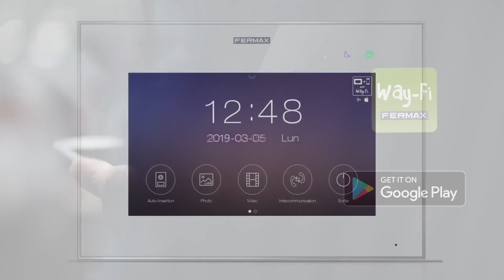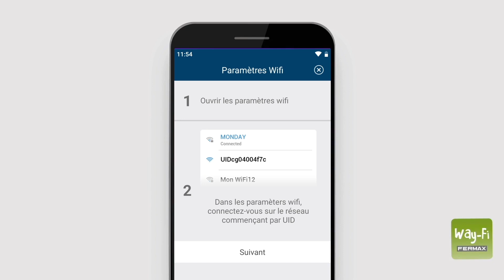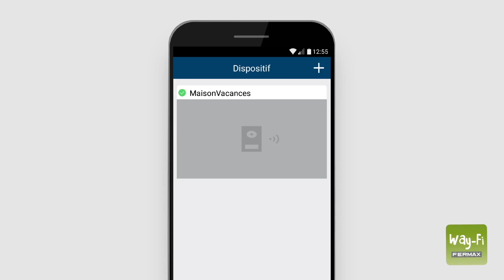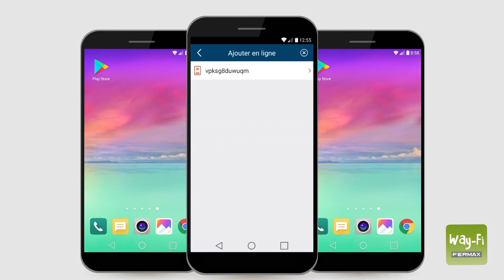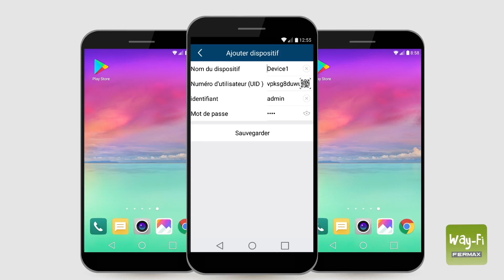[TUTO iPHONE] NOUVELLE VERSION KIT WAY-FI FERMAX: appairage du smartphone pour le transfert d’appel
Ce tuto s’adresse aux utilisateurs de portables iOS (version 9.0 ou supérieur).

Le Kit Way-Fi (ref. 1431) de Fermax donne une liberté totale et vous permet de transférer l’appel du portier-vidéo vers le smartphone grâce à la connectivité Wi-Fi intégrée dans le moniteur.

Dans ce tuto nous vous expliquons comment  appairer le smartphone au moniteur Way-Fi, personnaliser le transfert d’appel, recevoir les appels sur le smartphone, parler et ouvrir la porte, ajouter des utilisateurs et smartphones supplémentaires.